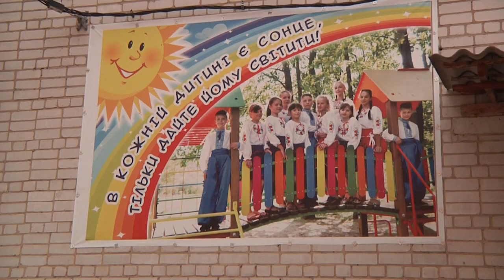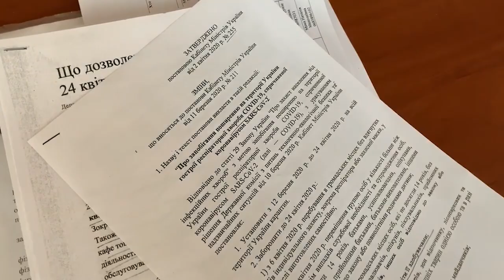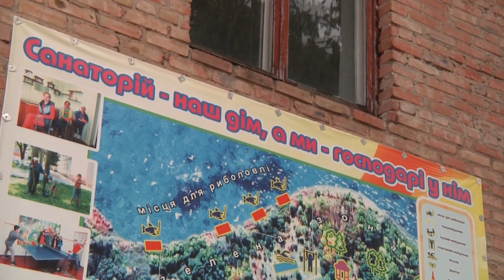Зі Староосотського протитуберкульозного санаторію вивозять дітей | телеканал Вітер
Кілька мікроавтобусів сьогодні прислав обласний департамент охорони здоровʼя за дітьми, що лікуються у Староосотському протитуберкульозному санаторії Олександрівського району. Другий тиждень там триває справжня боротьба за збереження закладу. На сьогодні зі ста пʼяти маленьких пацієнтів там залишилося трохи більше тридцяти. У санаторії розповідають, пацієнтів забирають в умови, що не відповідають вимогам. Та найбільше медиків лякає, що діти з легеневою хворобою їдуть у райони, де є спалахи коронавірусу, або ж до батьків, які самі мають сухоти.